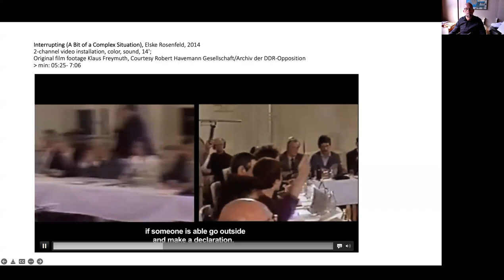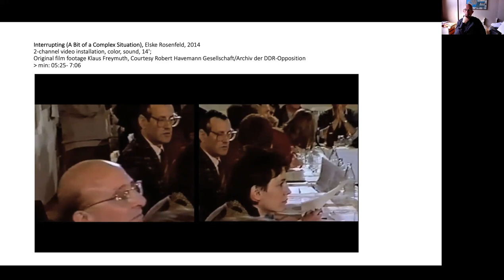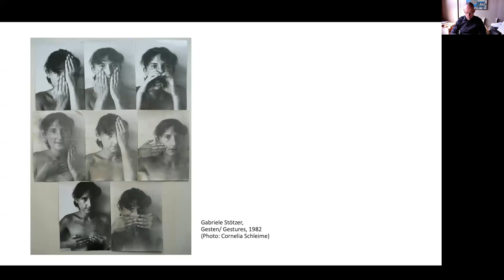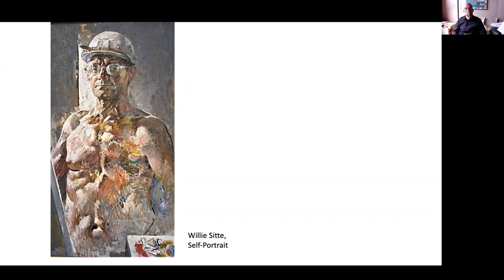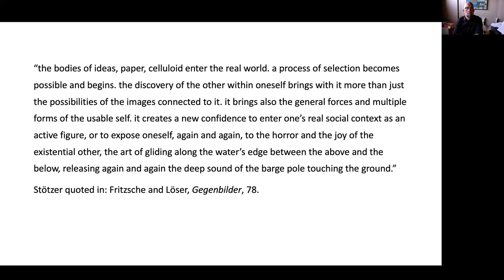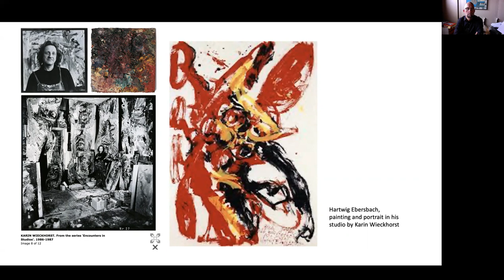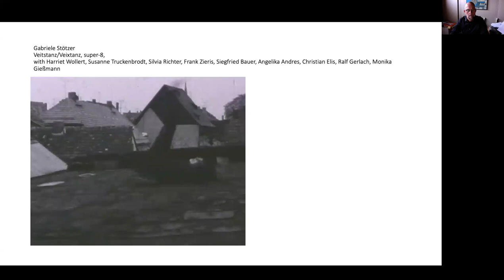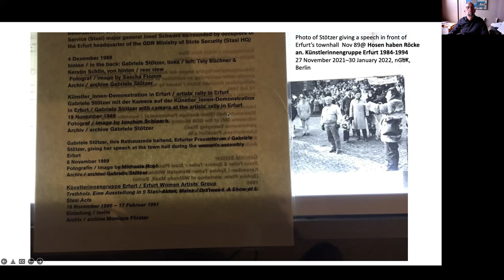Dr. Elske Rosenfeld (Berlin) - "Gabriele Stötzer: The Collective as Liberation"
GDR artist Gabriele Stötzer’s collaborative feminist performances stand out from the practices of the late German Democratic Republic's artistic underground. Her work was powerfully liberating, departing not only from the configurations of gender or collectivity in the Socialist state, but also from the belief in individualism and escapism that preoccupied many of Stötzer's friends in the underground art scene. Stötzer's work challenges our understanding of art in the former GDR and its relationship with the Cold War. This lecture is based on Elske Rosenfeld's forthcoming book A Vocabulary of Revolutionary Gestures. 1989/90 as a Dissident Revolution. (Image: Gabriele Stötzer, Gesicht [Face], 1984).

Dr. Elske Rosenfeld, born in Halle (GDR), works in different media and formats. Her primary focus and material are the histories of state-socialism and its dissidences, and the revolution of 1989/90. Her ongoing project “A Vocabulary of Revolutionary Gestures” investigates how political events manifest and come to be archived in the bodies of their protagonists.